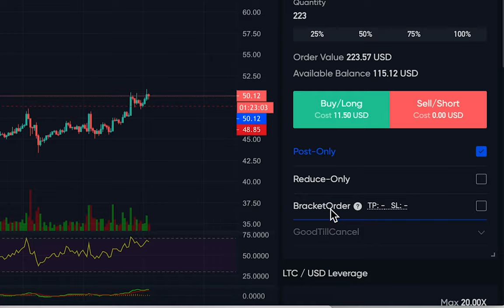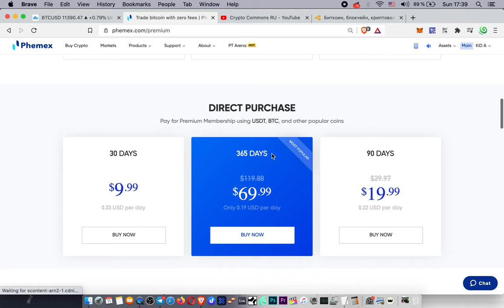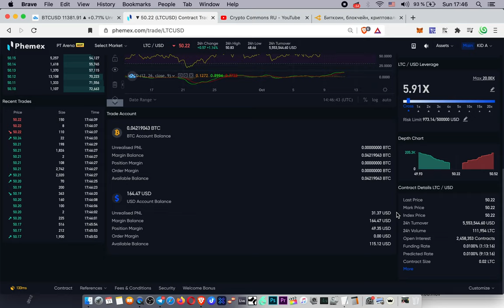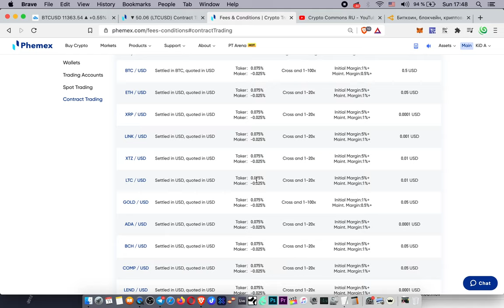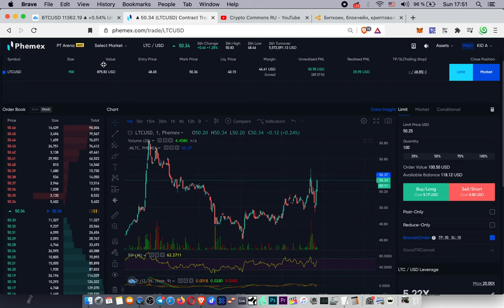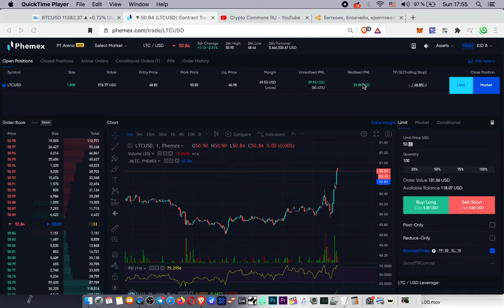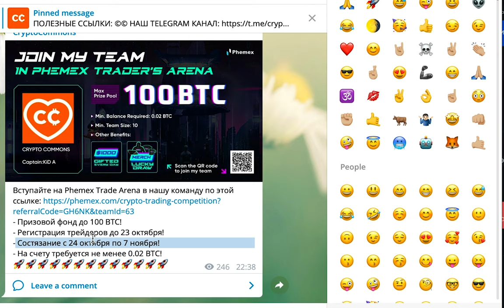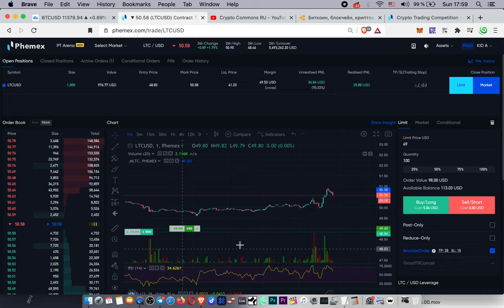БРЭКЕТ ОРДЕРЫ [ЗАЯВКИ ЗА СКОБКАМИ] - новая фишка биржи PHEMEX [BRACKET ORDERS]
BTC: 1JcJgpSHbrRwgnvLeteXNfNXxLgpDuxyMP
ETH: 0xC8b0CF755bec8155D371676D77A579D7E15fd7eD